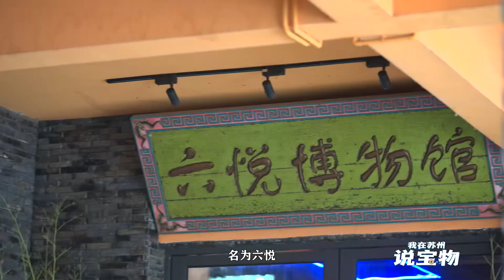听宝物讲解员凌思辰小朋友讲述六悦博物馆概况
视频转载自@施斌聊斋